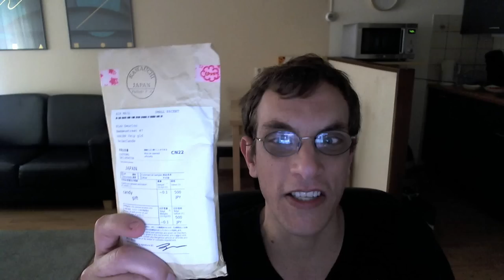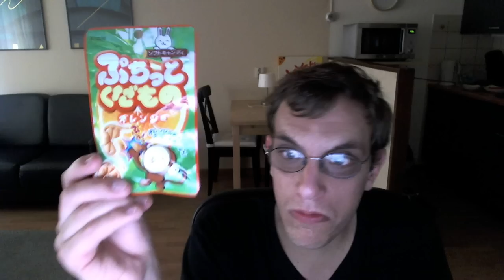Episode 17 - Ardawen tries Calpis Soft Candy and Puchitto Kudamono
Aaaaaaaand an other japanese cany episode

If you think you would like to taste stuff like that to?

Thanks to jewwarrio for talking about this awesome subscription in his livestreams.

Also special thanks to my good friend "Annemiek", for giving me the iki beer that started this series and for believing in me. Also thanks to the other people that believe in me.